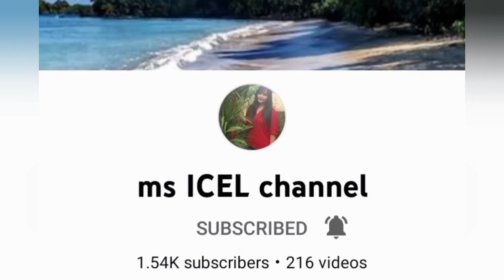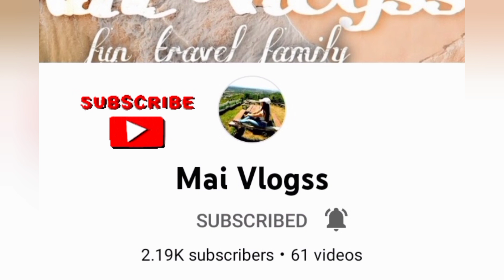GINATAANG MONGGO HIPON NAMAY KASAMANG GULAY